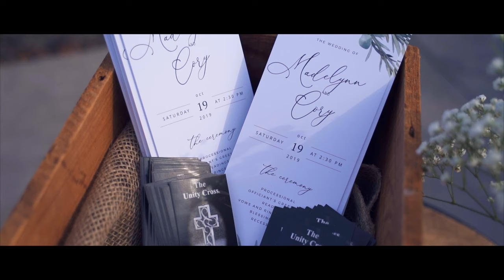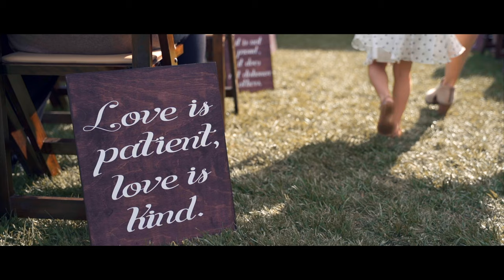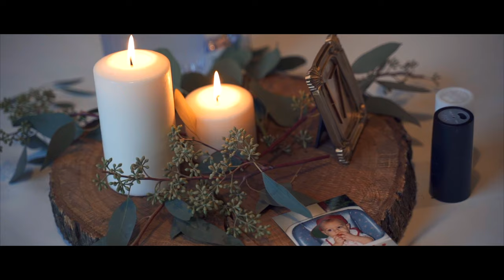"Give More Than I Take" | Cory and Maddie's Wedding Day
Cory and Maddie Reneau married on October 19th, 2019 at The Cannery in Eureka, IL. The weather could not have been more perfect, which was great because these two are so worth celebrating! Awesome to get to know them and excited to know they'll be teaming up in life. Cheers to the newlyweds!

VIDEO GEAR:

My Main Camera - Sony A7III
My Main Lens - Tamron 28-75mm
My Sony 28mm Prime Lens
My Camera Bag
The Lav Mic I use on the groom
The Mic on top of my camera
Tripod I use for tutorials
Portable SSD Drive for Fast Video Editing Editing
Portable External Hard Drive for File Storage
Desktop External Hard Drive for File Storage

MY VIDEO EDITING DESK SETUP:

LG 34" Ultrawide Monitor
Logitech Speakers
Logitech Computer Mouse
Logitech Solar Powered Keyboard (Mac Compatible)
Amazon Basics 4-Port USB Hub
TaoTronics LED Desk Lamp
Flexible LED Strip Light Kit
Samsung T5 1TB SSD Editing Drive
Western Digital 4TB Hard Drive
Desktop Western Digital 8TB MyBook Hard Drive
Power Strip

WEDDING BUSINESS INSTAGRAM: @j.nelson.productions
PERSONAL INSTAGRAM: @jnellz23